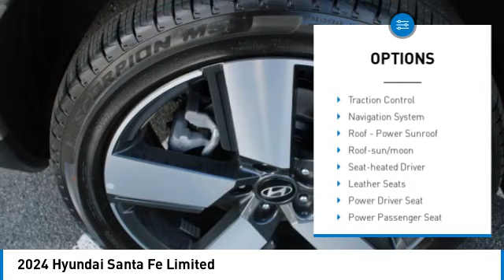2024 Hyundai Santa Fe 71323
2024 Hyundai Santa Fe Limited

Phantom Black 2024 Hyundai Santa Fe Limited AWD Shiftronic 2.5L I4 AWD, Black Leather.brbrRecent Arrival! 20/28 City/Highway MPG